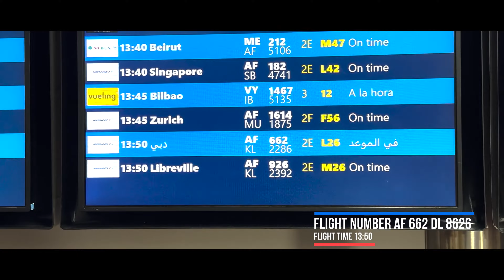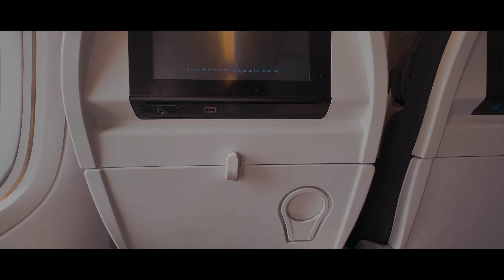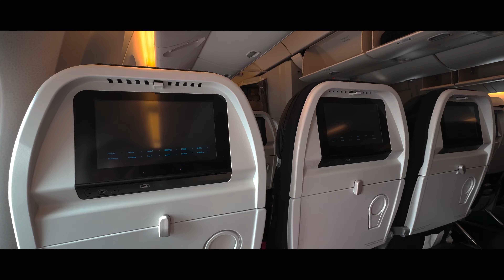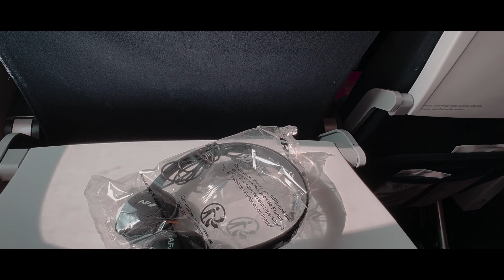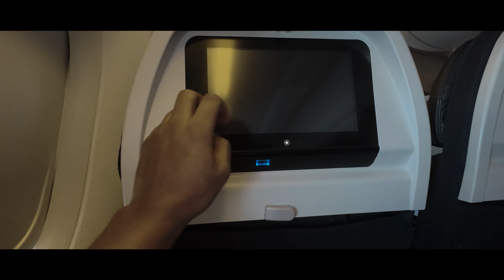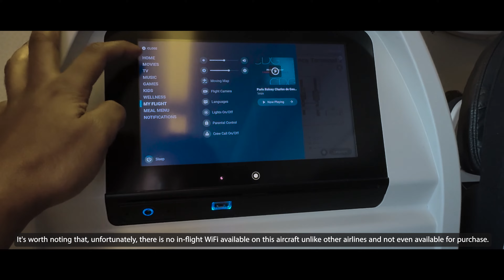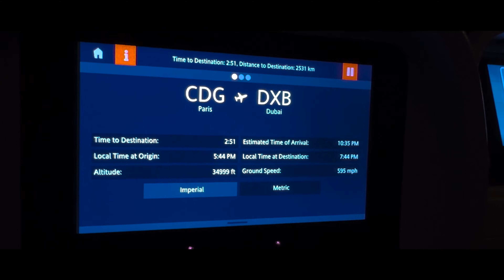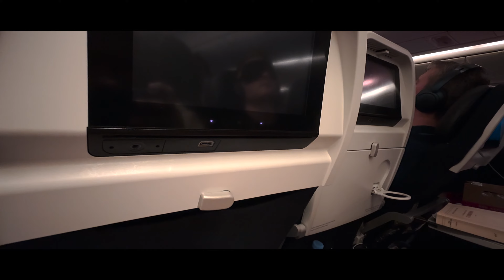Air France Economy Class I Boeing B777-300 I Paris to Dubai Flight Experience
Join me on my flight from Paris to Dubai on the Boeing 777-300 in economy class! This trip report will cover everything from the seating and amenities to the food and overall experience. Get a first-hand look at what it's like to fly on this popular aircraft. Buckle up and enjoy the ride!